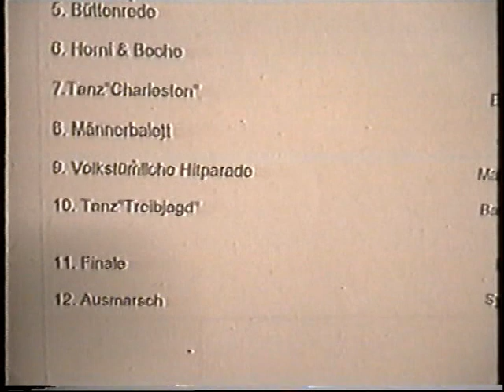Das kann doch einen Narren nicht erschüttern ... (Teil 1, 11/´93)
Der OCV im November 1993 unter dem Motto "Das kann doch einen Narren nicht erschüttern ..."

Besten Dank an Lumpl!